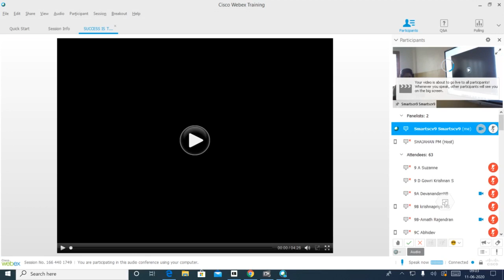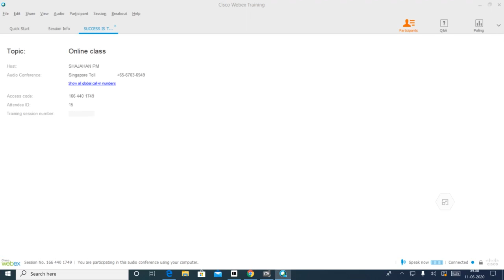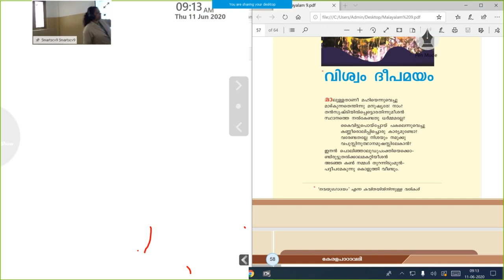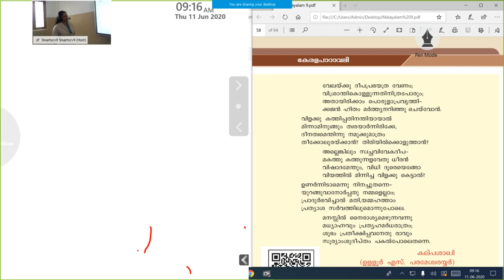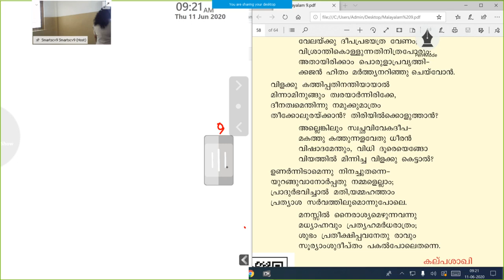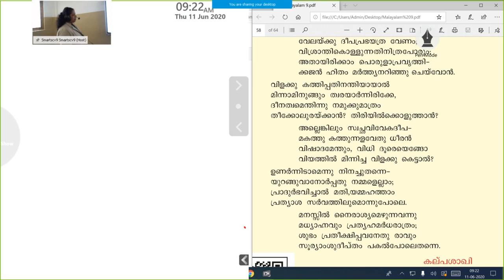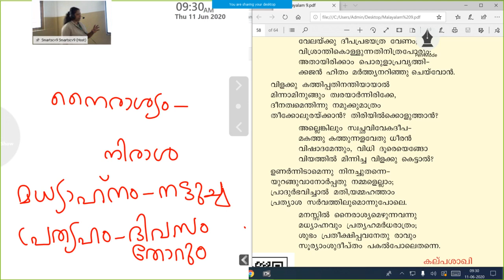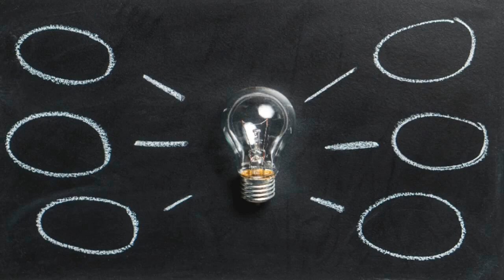CLASS 9 || MALAYALAM || JUNE 11